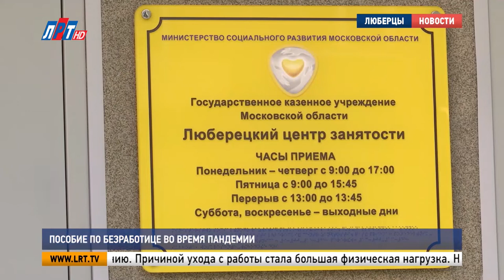Пособие по безработице во время пандемии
Люберчане, которые остались без работы в период пандемии, получают денежные пособия. Материальную поддержку оказывают гражданам, вставшим на учет по безработице в центр занятости населения. Наша съемочная группа встретилась с получателями социальных выплат.

27 марта у Эллы Литвиновой  был последний рабочий день. За две недели женщина написала заявление об увольнении по собственному желанию. Причиной ухода с работы стала большая физическая нагрузка. Но у люберчанки были планы на скорейшее трудоустройство.

"У меня была возможность пойти на другую работу на старое, прежнее место".

Вернуться на прежнюю работу не удалось до сих пор. На следующий после увольнения день в стране на неделю ввели режим самоизоляции. Но когда ограничительные меры продлили, Элла Викторовна, не теряя времени, обратилась в центр занятости населения.

Элла Литвинова, жительница г.о. Люберцы:
"У меня и ребенок маленький несовершеннолетний, садики закрыли, мне пришлось подать заявление через портал «Работа в России» о признании меня безработной. Я подала заявление дистанционно, со мной связались, через 11 дней я была признана безработной".

Так как женщина осталась без работы в марте, ей положено 15 тысяч рублей, плюс 3 тысячи на ребенка. Через несколько дней после постановки на учет, на карту заявительницы поступила часть денег.

Марина Ефремова, руководитель социально-трудовых отношений администрации г.о. Люберцы:
"Пособие по безработице выплачивается не авансовыми платежами, а по определенным периодам. То есть, с даты постановки на учет в качестве безработного до даты перерегистрации, и с даты перерегистрации до даты следующей перерегистрации. Ранее надо было приходить в люберецкий центр занятости населения и проходить перерегистрацию два раза, сейчас перерегистрация проходит один раз в месяц и в дистанционном режиме".

После даты перерегистрации деньги поступают на счет в течение трех рабочих дней. На помощь от государства могут рассчитывать и те граждане, которые остались без работы до 1 марта этого года. Но размер их пособия будет рассчитываться исходя из средней заработной платы. Воспользоваться господдержкой могут жители с постоянной регистрацией на территории обслуживания люберецкого центра занятости. Всем  остальным учреждение готово помочь с поиском работы.